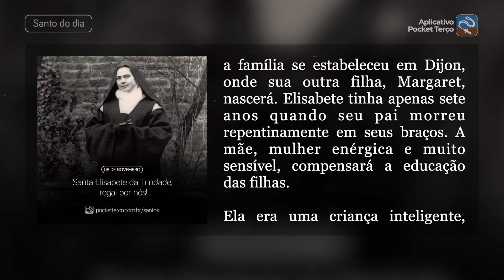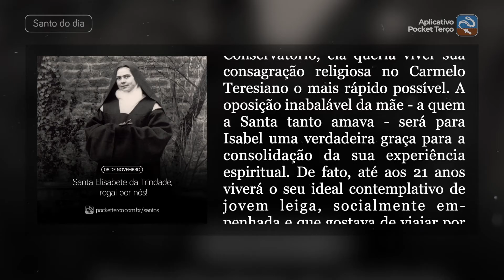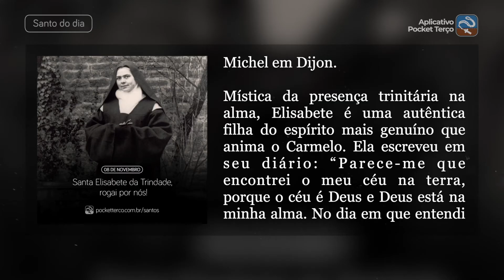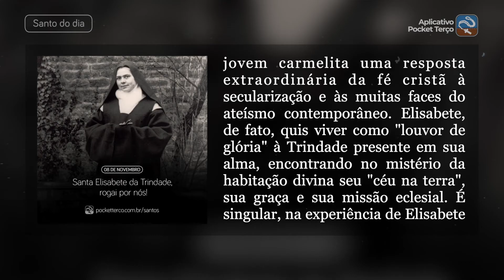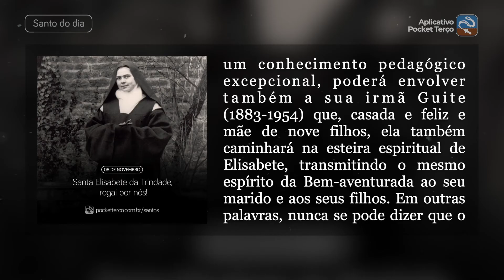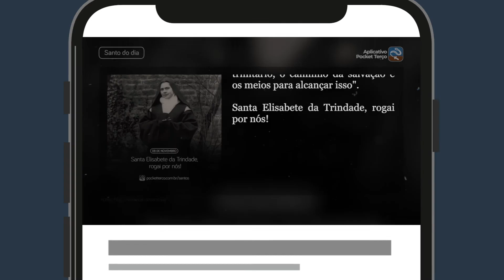Santa Elisabete da Trindade (08 de Novembro) - Santo do Dia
Tem dificuldade de achar conteúdo católico para crianças?